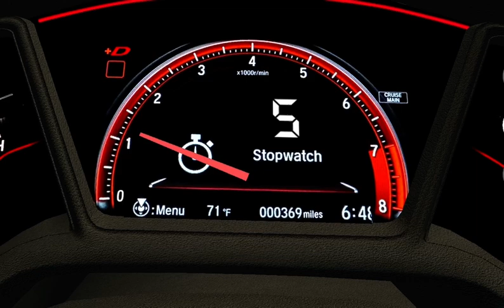2020 honda civic 0-65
just a little pull in a rental